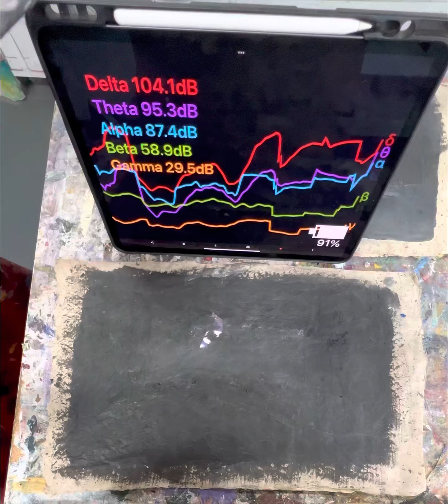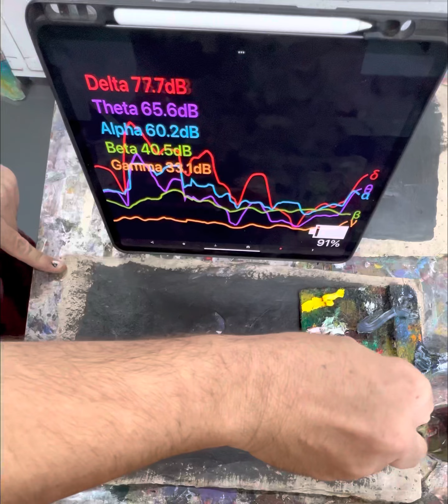EEG study 2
Trying to find flow.
Experimental EEG process.
Exploring subconscious vs conscious creation.

This painting, unplanned painting on paper.